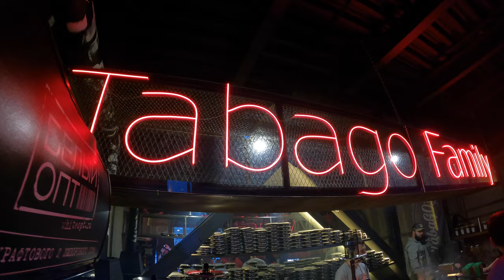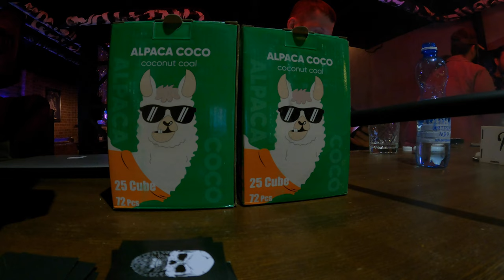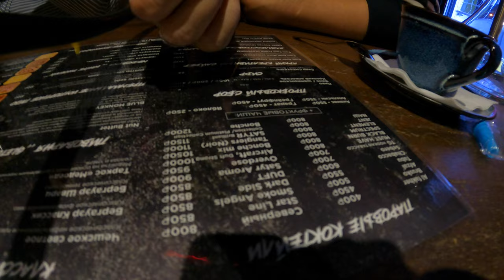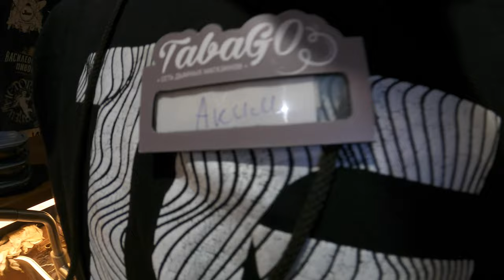СМЕНАVLOG 10: КАЛЬЯННАЯ TABAGO DUBROVKA. ПОТЕРЯЛ КУЧУ КАДРОВ. СОБРАЛ ИЗ ТОГО ЧТО БЫЛО